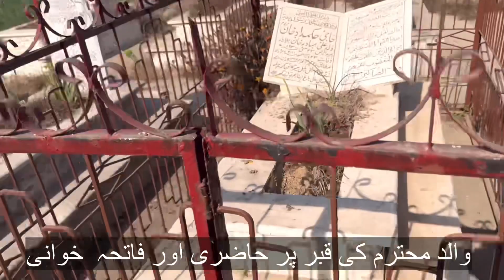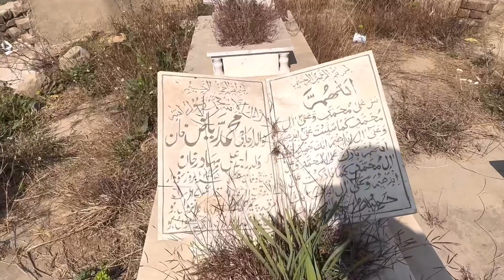First Namaz Jummah in Kashmir | ساری فیملی حیران و پریشان | meeting family friends | khan uk vlogs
Kashmir tour of 2024. First namaz jummah performed in Kashmir.
Surprise whole family and friends in my village.